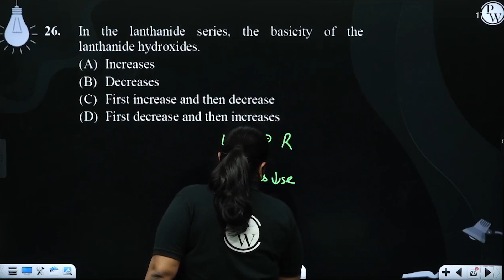In the lanthanide series, the basicity of the lanthanide hydroxides.....